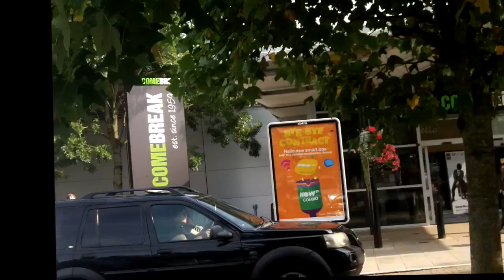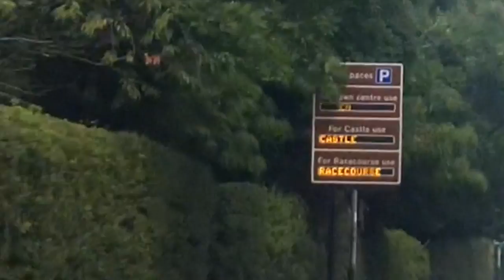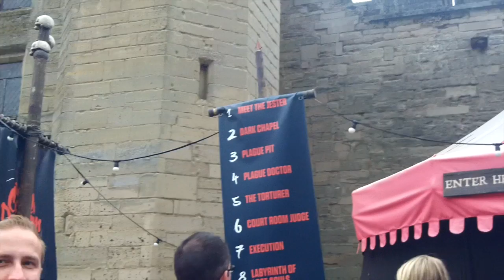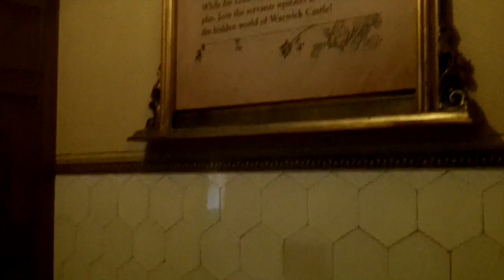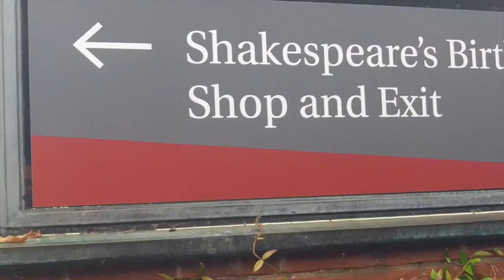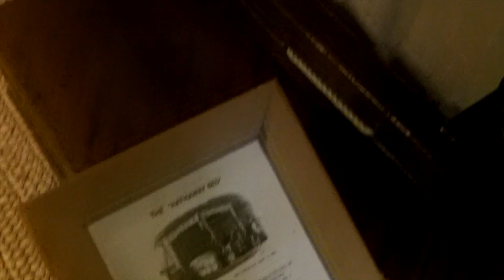Warwick Castle & Stratford-Upon-Avon trip 27.08.16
Our weekend away to Warwick Castle and the Shakespeare's houses, Stratford-upon-Avon